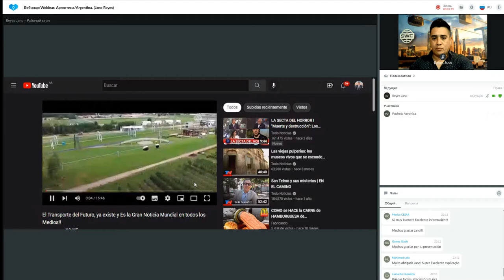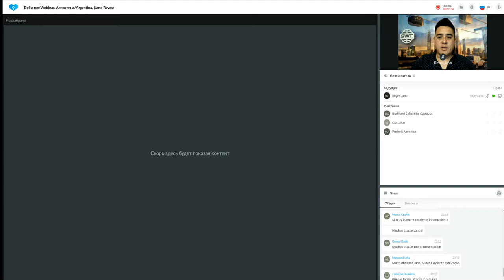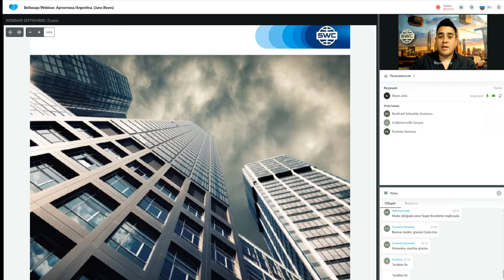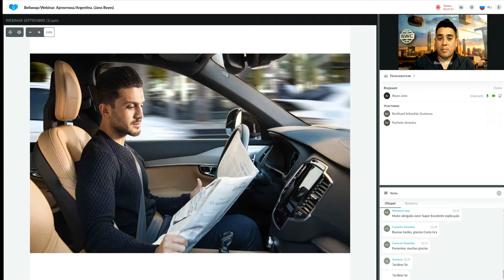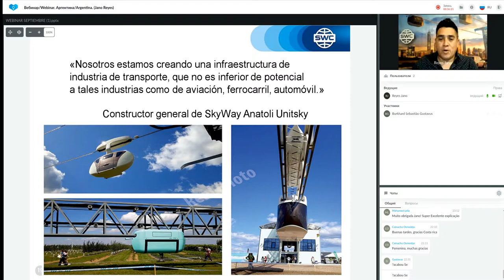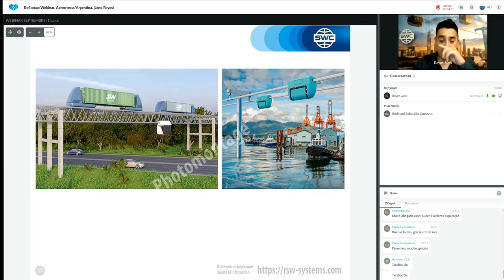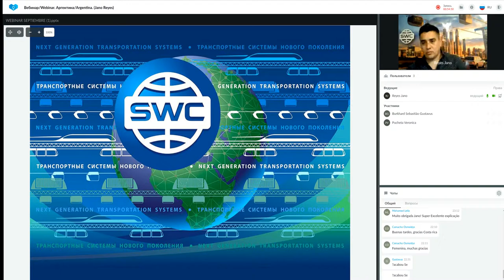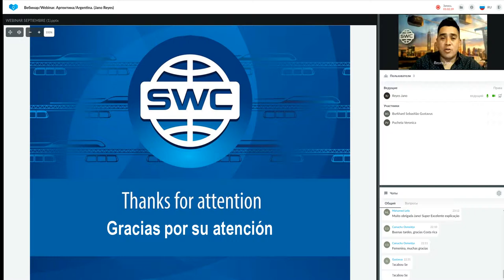Presentación de tecnología. 23.08.2022. Representado por: Jano Reyes.